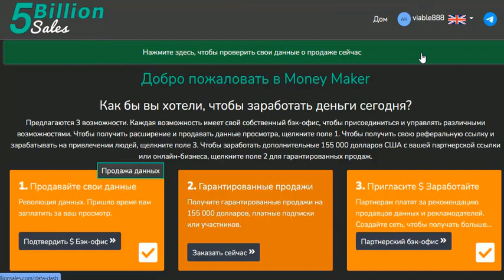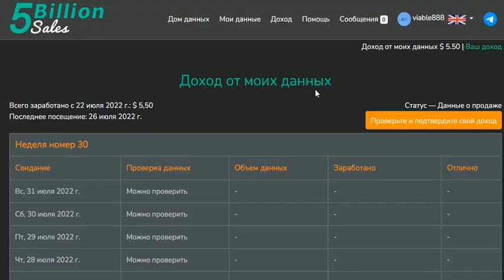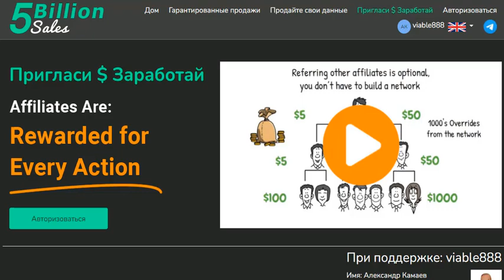5 Billion Sales – Как, тратя минуту в день, заработать 48 долларов в месяц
Сведения о наших похождениях в интернете высоко ценятся крупными международными компаниями, поставщиками товаров и услуг на рынке.

5 Billion Sales продаёт этим компаниям полученные с нашей помощью сведения о наших похождениях в интернете.

Именно эти обобщённые данные, а не что-либо ещё, и зарабатывает отличные деньги, поэтому им не требуются наши «взносы за участие», наоборот, за каждого участника они выплачивают в сеть 175 долларов в год всю оставшуюся жизнь.

Не грех воспользоваться этим!

И зарабатывайте больше, приглашая бесплатно регистрироваться друзей, знакомых и всех подряд вообще!

Или в Skype: alexanderkam45.
Отвечу на любые вопросы.
Помогу зарегистрироваться, окажу любую поддержку.